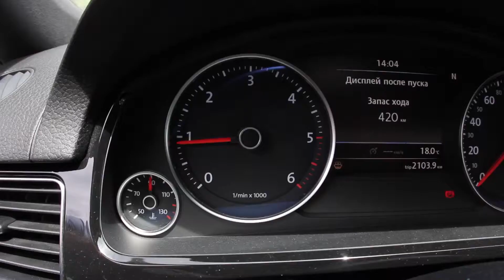touareg-caucasus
Кавказ перед нами: путь к вершинам. Этот видеофильм был снят в ходе путешествия к Хмелевским озерам на Кавказе.